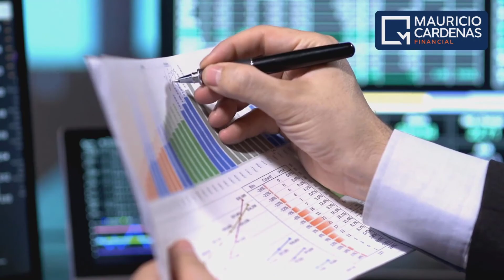Inflación incontrolable al 9.1% , porque?😲